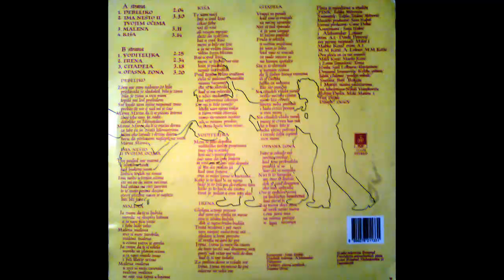Ruz - Irena - (Audio 1992) HD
Written-By – Marko Kozić, Miloš Kozić